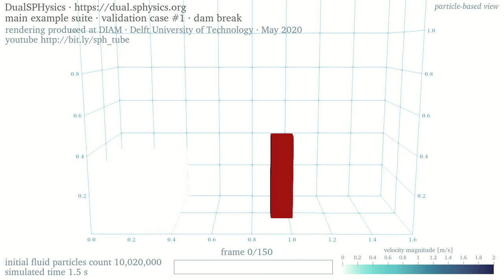3D dam break • 10M particles • velocity • particle-based rendering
This is the validation case 'Dam Break' in the 'main' suite of examples of DualSPHysics 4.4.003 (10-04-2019) • The simulation settings have default values except for the initial particles spacing: this is set to 0.928 mm • The fluid particles count is 10,020,000 • The height of the water before release is 0.30 m and is represented by a column of 150 particles

The shading displays the velocity magnitude • The particle-based view renders the individual compute particles used to simulate the bulk of the flow field • Watch the rendering based on envelopes of the water mass for the corresponding density